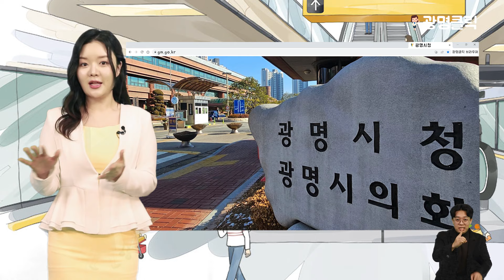[광명클릭] 광명·시흥역 설치 발표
GTX-D 노선 유치로 광역급행철도 시대 활짝!

지난 25일, 의정부시청에서 열린
대통령 주재 ‘국민과 함께하는 민생토론회’에서
정부는 GTX-D 노선의 광명·시흥역 설치를 발표했는데요.

이에 대해 광명시가 환영의 목소리를 냈습니다.

이날 발표에 따르면 GTX D·E·F 신규 노선은
제5차 국가철도망계획에 전체 반영하게 되는데요.

그중 1단계 노선은 대통령 임기 내
예비타당성 조사와 통과까지 추진할 계획입니다.

그동안 광명시는 광명·시흥 3기 신도시를 비롯해
도시 성장에 따른 광역교통 개선을 위해
상위 기관인 경기도 및 관련기관에 GTX 광명 경유를 건의하는 등
노선 유치를 위해 힘써왔습니다.

이번 발표에 대해 시 관계자는
“기존 GTX-D 노선 계획은 광명시 땅을 지나가는 수준이었기에
그간 광명시가 GTX 노선을 유치하기 위해
부단히 노력한 결실”이라고 평가했습니다.

이와 더불어 “GTX를 통해 광명·시흥 3기 신도시뿐 아니라
광명시 광역교통망 개선에 큰 도움이 될 것”이라며
크게 환영했습니다.

한편, 광명시는 광명·시흥 3기 신도시,
광명·시흥 테크노밸리 등 대규모개발사업에 대비해
신천~하안~신림선,
광명~시흥선 등
서울과 경기를 잇는 다양한 광역철도망 구축에 주력하고 있습니다.

지금까지 광명시민이 클릭하고 싶은 정보만 담은
광명클릭이었습니다! 좋아요 광클해 주세요!